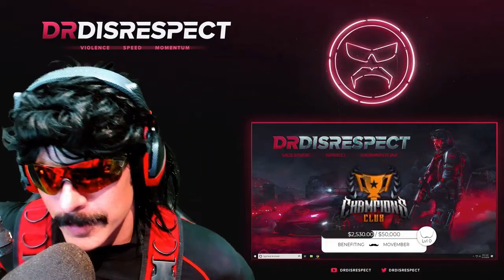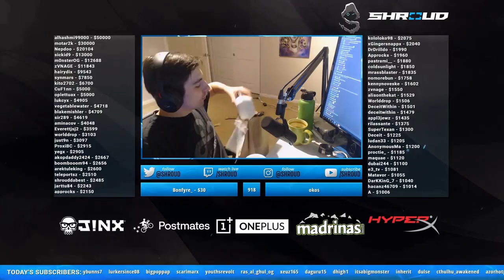BEST Call Of Duty: Black Ops 4 Highlights: Doc will shave his moustache for 50K?!?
Every day, Gloomshot automatically:
- And puts together these highlight videos into short playlists for max FPS viewing entertainment!

This process is done automatically, but I make updates to the curation algorithm every day. Help me improve it by leaving a comment about what clips and streamers you enjoyed / didn't enjoy.

NOTE: If you are a FPS content creator and don't want your videos to be promoted here, just shoot me a message (email is best) and I'll update the algorithm to blacklist your stream.

=== CALL OF DUTY: BLACK OPS 4 HIGHLIGHT CLIP SOURCES ===

Gloomshot is a highlight curation bot, NOT a highlight creation bot -- none of these Call Of Duty: Black Ops 4 clips are mine.

Content creators are what makes the FPS community, so if this video introduced you to a streamer you like, please support them by viewing their channel and SUBSCRIBING so you can see the action live at the source.

Source streams for today's compilation video:

[00:00] Fps_Call Of Duty: Black Ops 4 Highlight #1: "Doc will shave his moustache for 50K?!?"
OG streamer: drdisrespect (highlight clipped by: bobandal)

[00:38] Fps_Call Of Duty: Black Ops 4 Highlight #2: "Crimsix's coL could have been Final Boss instead of EG"
OG streamer: crimsix (highlight clipped by: taylorkeating)

[01:37] Fps_Call Of Duty: Black Ops 4 Highlight #3: "clutch "
OG streamer: scump (highlight clipped by: taninaz12)

[02:06] Fps_Call Of Duty: Black Ops 4 Highlight #4: "AHHHHHHHHHHHH"
OG streamer: scump (highlight clipped by: keviskillz)

[02:30] Fps_Call Of Duty: Black Ops 4 Highlight #5:
OG streamer: scump (highlight clipped by: djhaled)

[02:45] Fps_Call Of Duty: Black Ops 4 Highlight #6: "Clayster insane war machine play"
OG streamer: clayster (highlight clipped by: rsdtv)

[03:44] Fps_Call Of Duty: Black Ops 4 Highlight #7: "LOL"
OG streamer: enable (highlight clipped by: draculag)

[04:09] Fps_Call Of Duty: Black Ops 4 Highlight #8: "Summits Back Problems..."
OG streamer: summit1g (highlight clipped by: moeiswolf)

[04:34] Fps_Call Of Duty: Black Ops 4 Highlight #9: "DOC on Crack"
OG streamer: drdisrespect (highlight clipped by: sgt_lincolnosiris20)

[05:22] Fps_Call Of Duty: Black Ops 4 Highlight #10: "the RANGE"
OG streamer: crimsix (highlight clipped by: puckett)

[05:44] Fps_Call Of Duty: Black Ops 4 Highlight #11: "Miraculous ATV Driving"
OG streamer: avoidingthepuddle (highlight clipped by: fredchuckdave)

[06:09] Fps_Call Of Duty: Black Ops 4 Highlight #12: "smoked"
OG streamer: apathy (highlight clipped by: ccalcium)

[06:40] Fps_Call Of Duty: Black Ops 4 Highlight #13:
OG streamer: apathy (highlight clipped by: lynaldo)

[07:11] Fps_Call Of Duty: Black Ops 4 Highlight #14: "Crim comms"
OG streamer: scump (highlight clipped by: skredulla)

[07:45] Fps_Call Of Duty: Black Ops 4 Highlight #15:
OG streamer: scump (highlight clipped by: lance398)

[08:14] Fps_Call Of Duty: Black Ops 4 Highlight #16: "You peep that gunny?"
OG streamer: kuavoken (highlight clipped by: juneasu)

[08:35] Fps_Call Of Duty: Black Ops 4 Highlight #17: "You're Not Good!"
OG streamer: drdisrespect (highlight clipped by: crooklynkat)

[09:04] Fps_Call Of Duty: Black Ops 4 Highlight #18:
OG streamer: shaffer (highlight clipped by: ibitsu)

[09:33] Fp